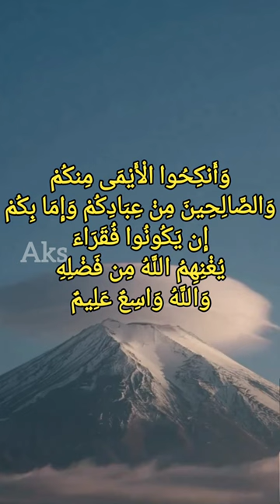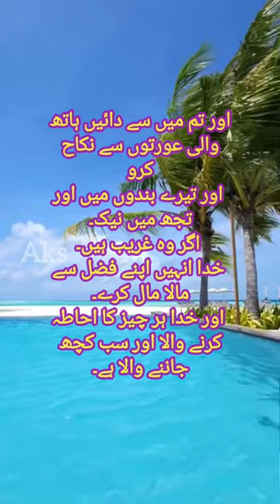Nikaah Mein deri na Karen Nikaah Hasan Kare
निकाह में देरी ना करें
निकाह आसान करे
Nikaah ki Pyari Hadis